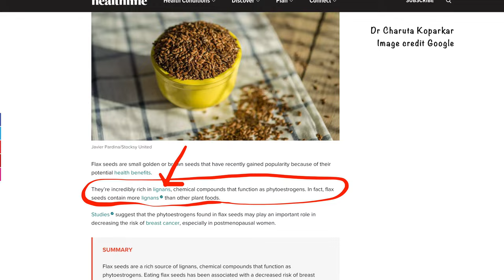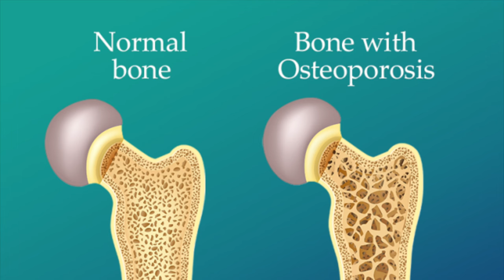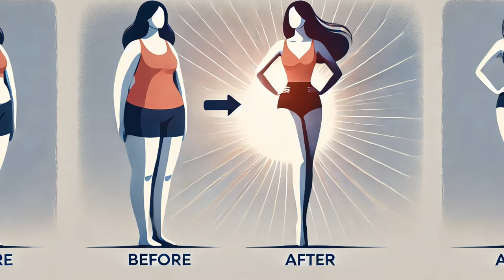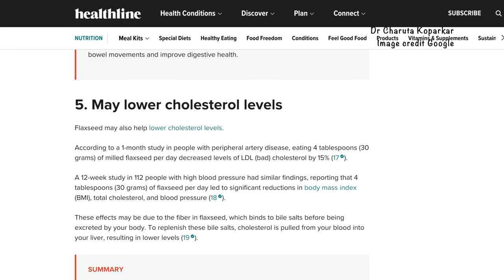जवस खाण्याचे 5 आश्चर्यकारक फायदे ,जाणून घ्या ते खाण्याची योग्य पद्धत | Flax seeds health benefits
आहारात कुठलाही मोठा बदल करण्यापूर्वी तुमच्या फॅमिली डॉक्टरांचा / नेहमीच्या डॉक्टरांचा सल्ला घेणं अतिशय आवश्यक आहे, प्रत्येकाच शरीर प्रत्येक पदार्थाला वेगवेगळा प्रतिसाद देत असतं  त्यामुळे डॉक्टरांच्या सल्ल्याशिवाय कुठलेही मोठे बदल आहरात करू नये 👍 🙏
Anti inflammatory drink recipes marathi
00:00 00:28 introduction
00:29 01:08 digestion
01:09 02:05 women health
02:06 02:18 bone health
02:19 02:38 brain health
02:39 03:11 skin, hair, eye health
03:12 03:24 anticancer properties
03:25 03:33 weight loss
03:34 03:41 pre-diabetes
03:42 03:51 high BP
03:52 04:04 liver health
04:05 04:18 heart health
04:19 05:34 how much and how to consume?